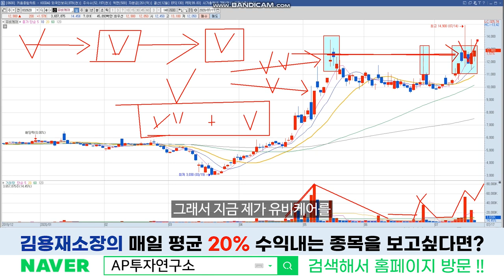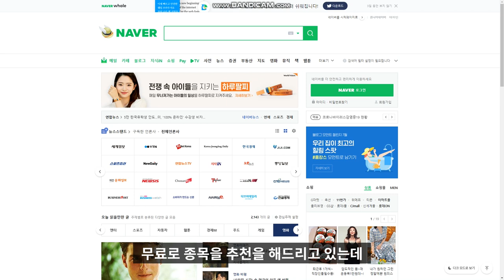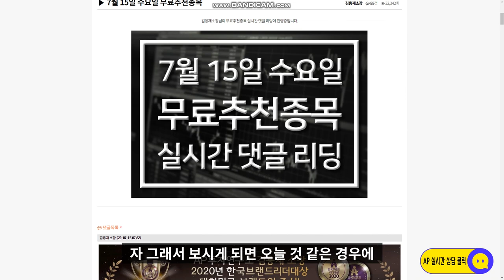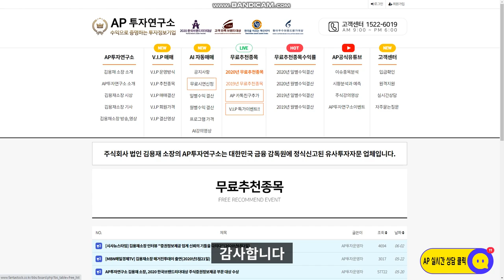유비케어 (032620) - 녹십자의 몇 십년간의 데이터를 바탕으로 비대면 의료시장의 1등이 되보자!